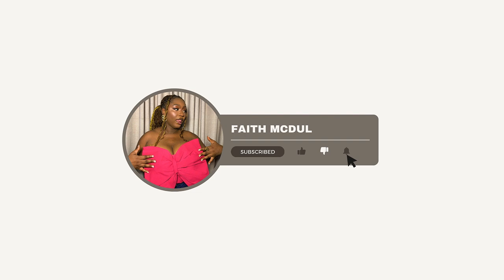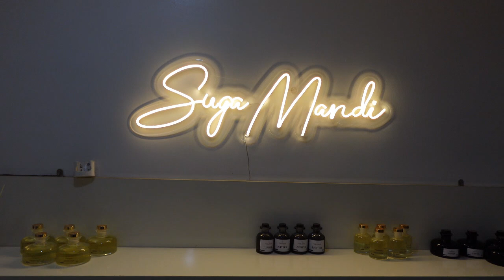Weekly Vlog: Getting into the Swing of Things, Hair Care Tips, and NYSC Challenges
Hello, everyone! A new vlog is now live; catch up on all my activities from this week.